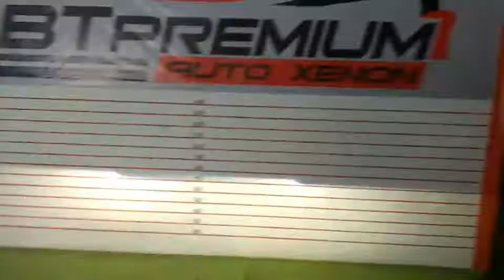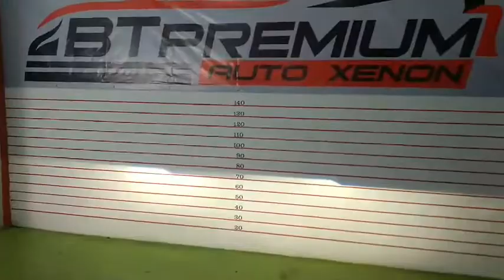รีวิว Chevrolet Colorado ติดตั้ง Projector BM Style Superlens 3.0 กับ วงแหวน BM Style